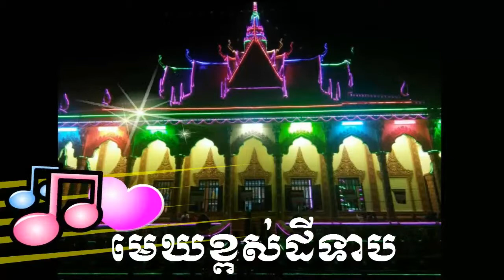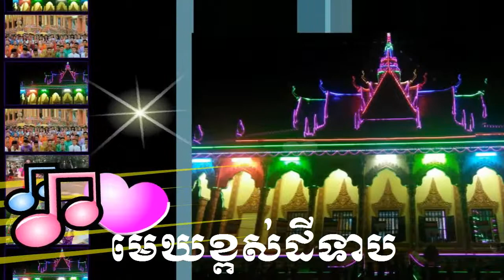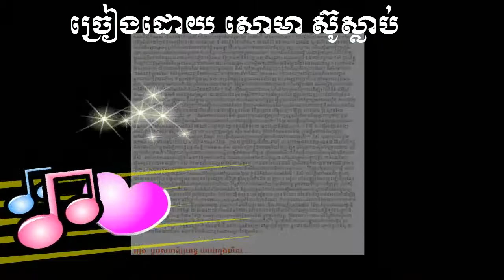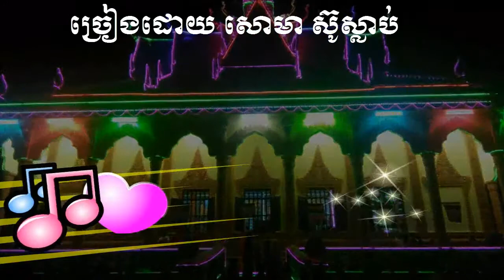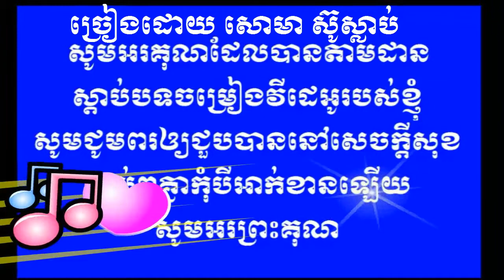Srey khmer tra vinh I khmer song lin soma I video song photoshop I khmer old song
WellCome to My Channel khmer giong luc 01,kids club នាទីកុមារ ,khmer krom photoshop srey roth , khmer songs so cheata , khmer tra vinh 2018,Minute children​​ , Kids toy videos ,toy video for kids , kids club , Smart ChildrenThis Video is under CC licenses:,